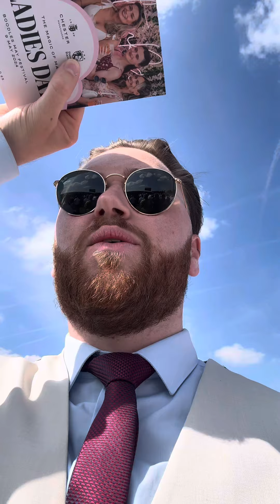An Honest Day Punting - Chester Day 2, Part 2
First visit to Chester, what a racecourse!

Great fun working with BetCave over the two days. Lots of content to come lads. Don’t forget to drop me a follow on Instagram too